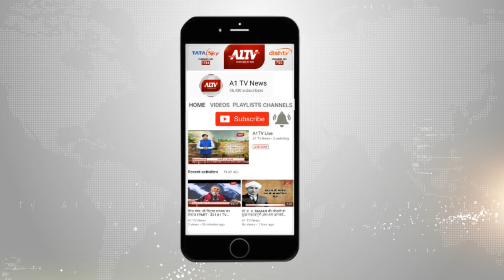जयपुर : विरासत मूल्यों पर आधारित 'विरसा-2019' का होगा आयोजन | A1TV News